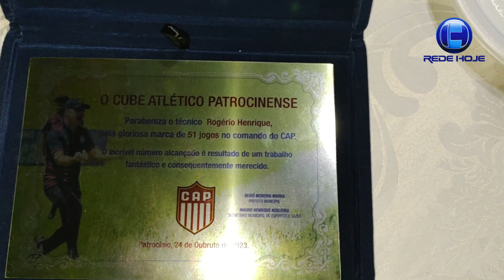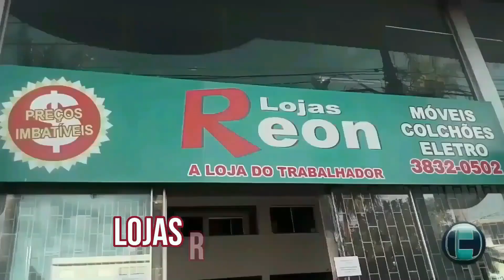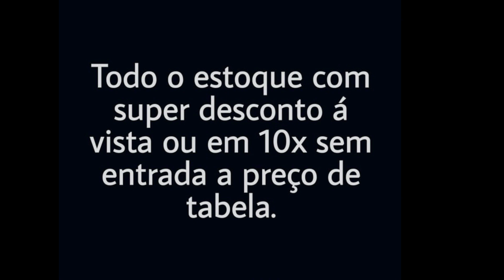PATROCINENSE COMEÇA A TRABALHAR EM OUTUBRO E É O PRIMEIRO CLUBE MINEIRO EM PREPARAÇÃO PARA 2024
O Clube Atlético Patrocinense está começando 2024 com três meses de antecedência, fato inédito. Desde 1985, quando o clube voltou ao profissionalismo, isso nunca havia ocorrido. Foram apresentados o planejamento para o próximo ano, a nova diretoria, comissão técnica que já tem 80% do elenco contratado.  O elenco será apresentando e conhecido no dia 10 de dezembro. Até lá o time estará se preparando nos bastidores.